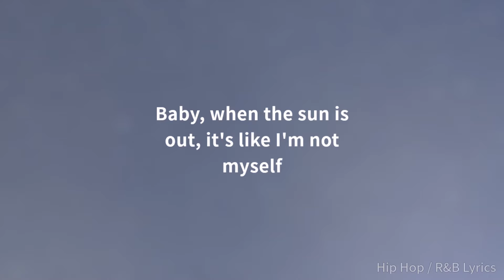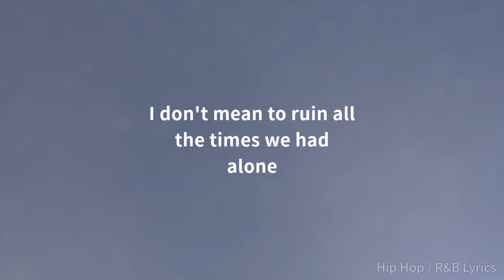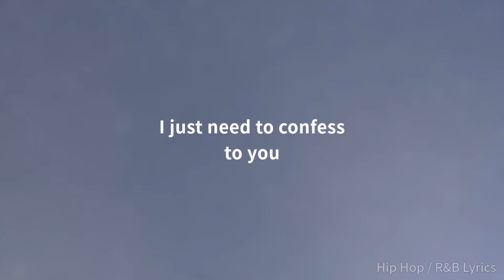Future - XanaX Damage (Lyrics)